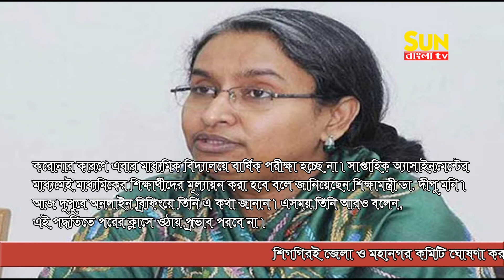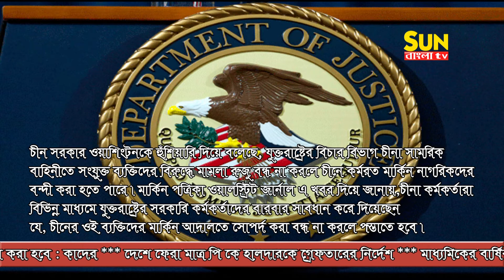21/ 10/ 2020 news